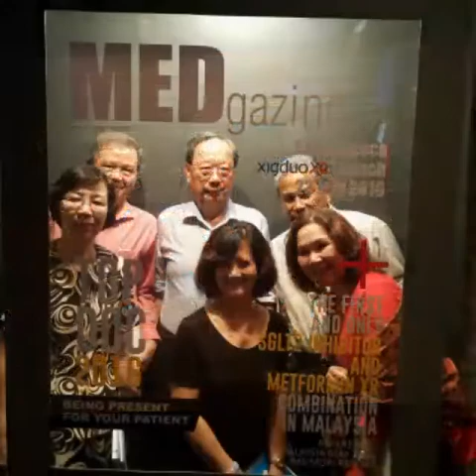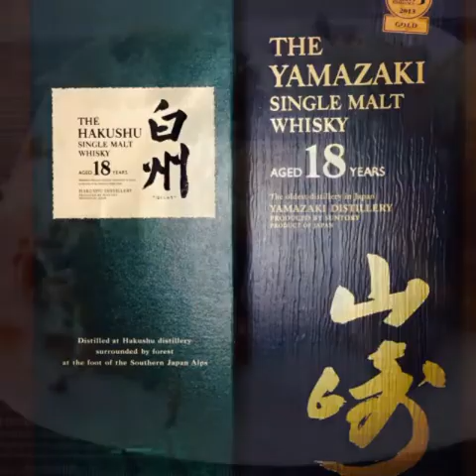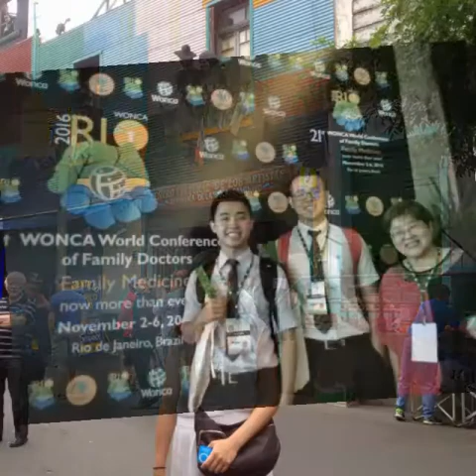Looking back .Year 2016 of Class of 71/76